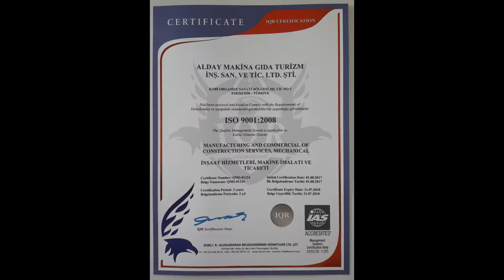Deposited Wire Cut Cookie Production Line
Alday Machinery (Alday Makine), was established in 2006 after a 30 Years Experience, Operates over a 1500 m² closed, totally 4000m² area with Qualified employees and technicians. The Company Manufactures Equipments and Turn Key Lines for Biscuit production (Hard & Soft), Cookie production (Wire Cut, Single Colour Dough, Two Colour Dough, Two Colour and Two Colur Filled Dough) and Cake production (Layer, Cup Cake) and additionaly project based equipments and machines which are suitable for the customer request. We are answering and manufacturing our customers orders and quotings with our selfs Machine Park and Qualified suppliers with Quality Manufacturing, Reasonable fair prices and within the provided delivery times. Allready we are providing service and Project based machine manufacturing for Local and international / oversea request. Alday Machinery will be fulfill its responsibility on himself, to demonstrate an effort to employment and exports along with other domestic machinery manufacturers.